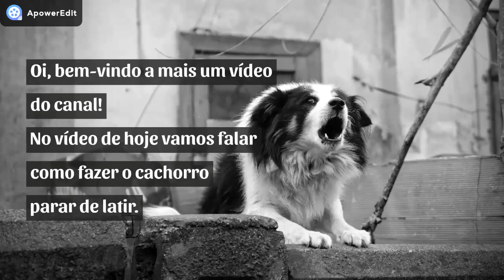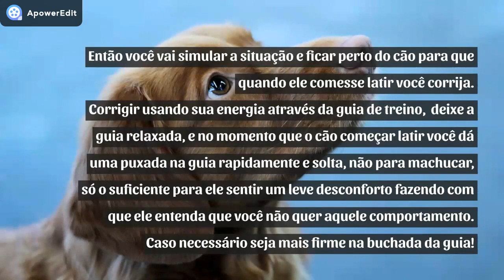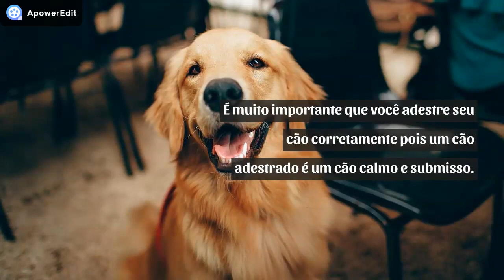Como Fazer O Cachorro Parar De Latir!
Nesse vídeo falar como fazer o cachorro parar de latir.

Deixando claro, que quando falo fazer o cachorro parar de latir estou  me referindo ao latido em excesso.

Primeiro tente descobrir o que está causando os latidos em excesso.
É importante que seu cão esteja socializado, pois latidos em excesso também podem estar relacionado a falta de socialização.

Por exemplo se você percebeu que sempre que a campainha toca ele começa latir excessivamente.

Então você vai simular a situação e ficar perto do cão para que quando ele comesse latir você corrija.
Corrigir usando sua energia através da guia de treino,  deixe a guia relaxada, e no momento que o cão começar latir você dá uma puxada na guia rapidamente e solta, não para machucar,  só o suficiente para ele sentir um leve desconforto fazendo com que ele entenda que você não quer aquele comportamento.

Caso necessário seja mais firme na buchada da guia!

Repita esse processo quantas vezes forem necessária, até ele aprender.

Se ele latir com qualquer barulho faça o mesmo exercício, simule uma situação que faça barulho e corrija da forma que mencionei anteriormente.

É muito importante que você adestre seu cão corretamente pois um cão adestrado é um cão calmo e submisso.

Lembre-se de sempre suprir as necessidade do seu cão, não só água e comida, mais também exercícios disciplina e carinho.

Gostou do vídeo como fazer o cachorro parar de latir?